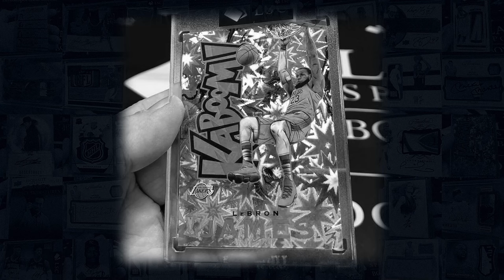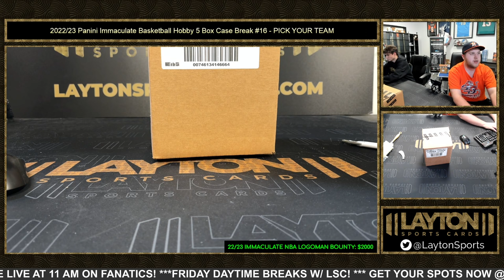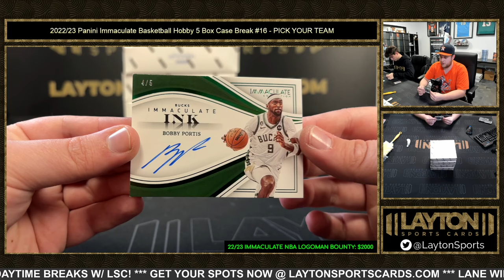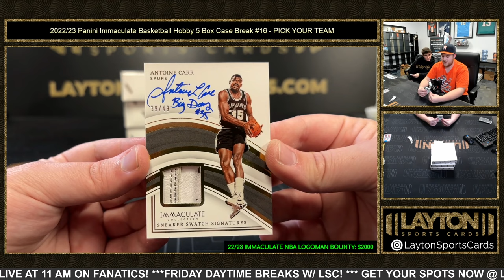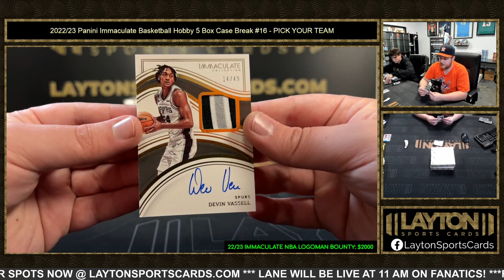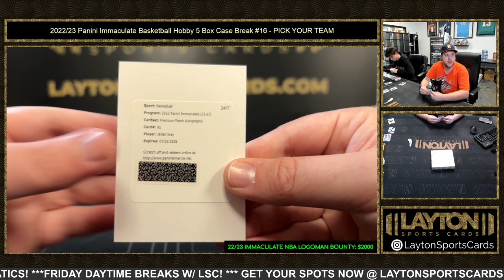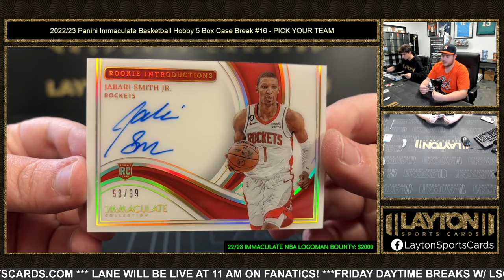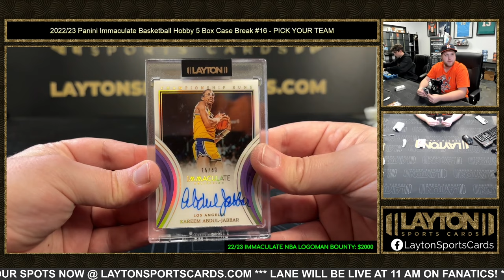202223 Panini Immaculate Basketball Hobby 5 Box Case Break #16 PICK YOUR TEAM